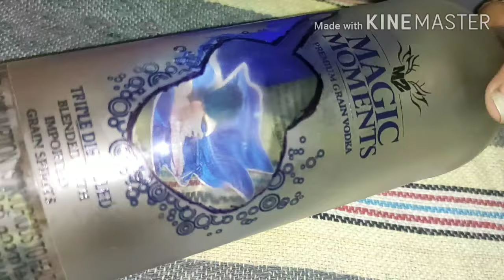A simple beer bottle art